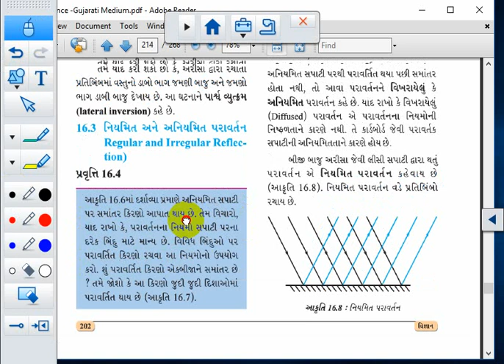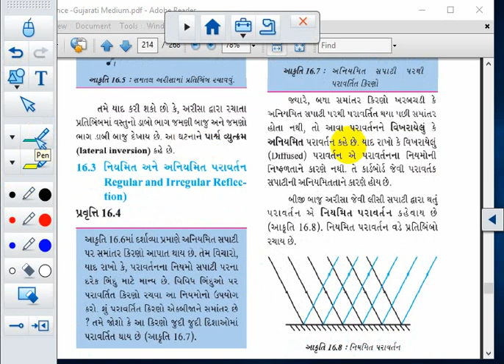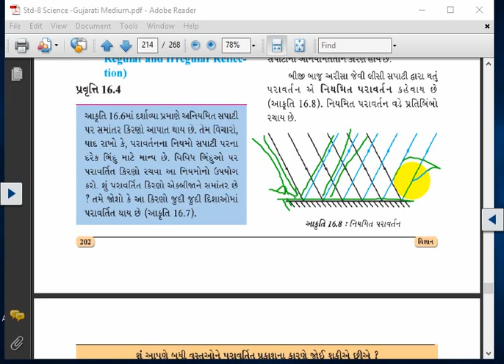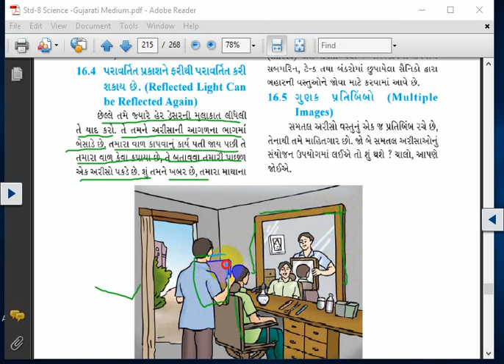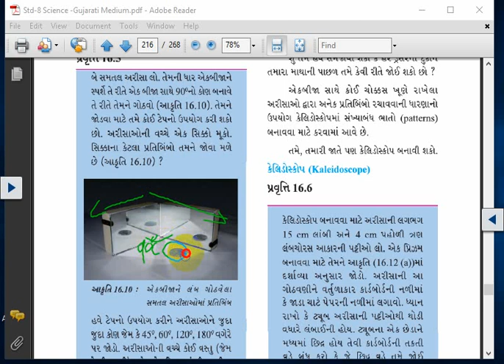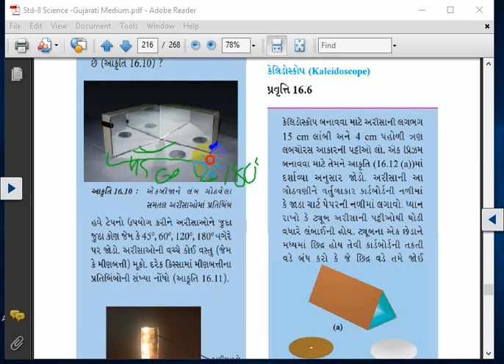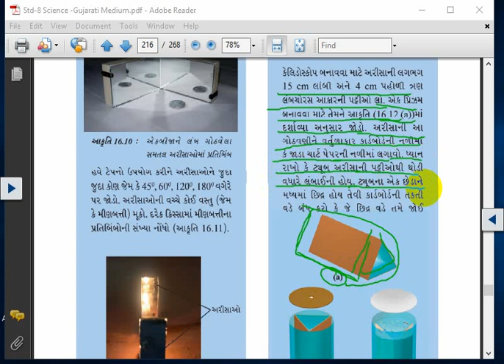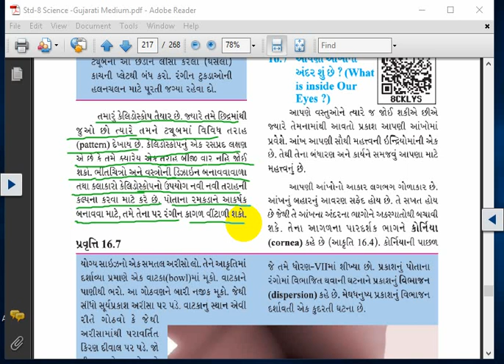STD 8 || SCIENCE || CH 16 || LEC 2 || SEM 2 || B. A. KAPURIYA